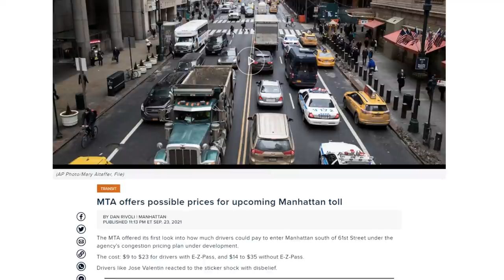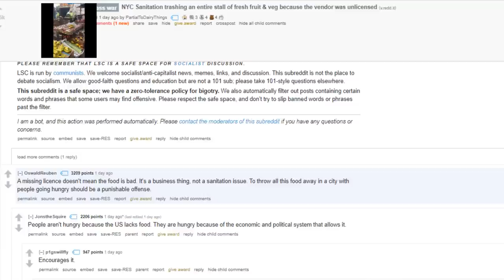NYC NONSENSE: Entire Stall of Food TRASHED! Congestion Pricing!?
00:00 - Setting the stage
00:17 - Congestion Pricing
01:26 - What can the commuters do?
02:55 - Food being thrown out
03:57 - Telling us what's to come?
04:43 - No legitimate business
05:06 - Thanks for joining